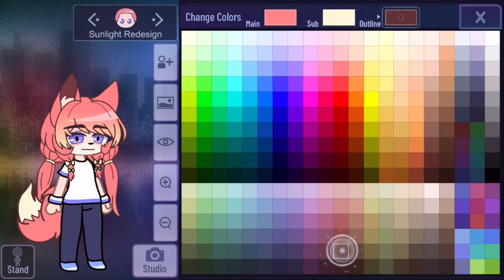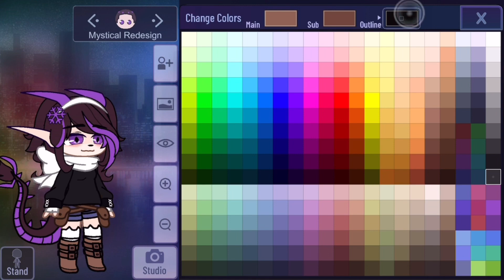I redesigned @MysticalViolet & @HopeLovesCookiess OC’s // [Mystical & Sunlight Redesign!]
I was bored, and sense @HopeLovesCookiess commented on how they liked the way I drew sunlight and changed her color pallete for her clothing. So I decided to make her in Gacha! I hope you like her! Same with you Myst! If you guys like them, you have my full permission to use their designs 🫶
Their codes our below if anyone wants to use them or edit them